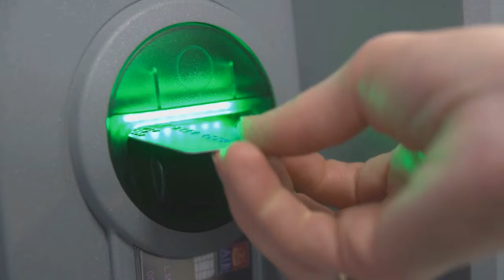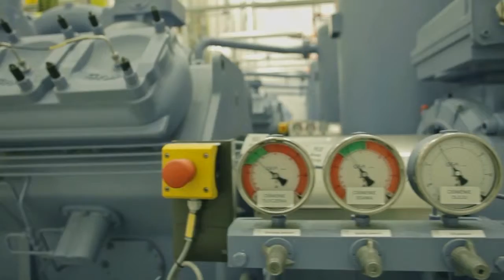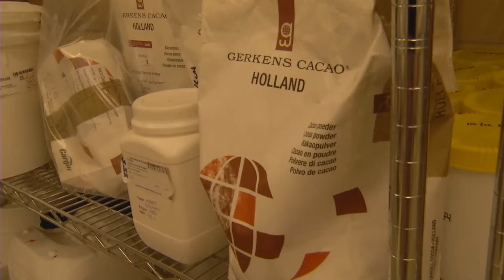Corporate Showreel 2016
Aaron Lilburn - Broadcast & Corporate Video Production company based in Northern Ireland. covering the UK & Ireland and further afield. Clients include: Kellogg, Ulster Bank, AIB, UTV, Evergreen Media, subfish.com, The Consumer Council